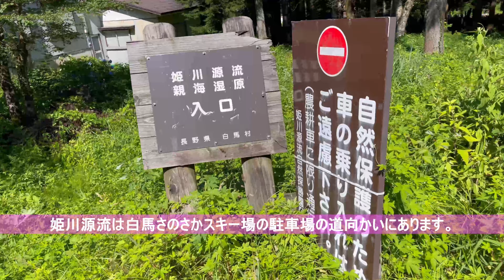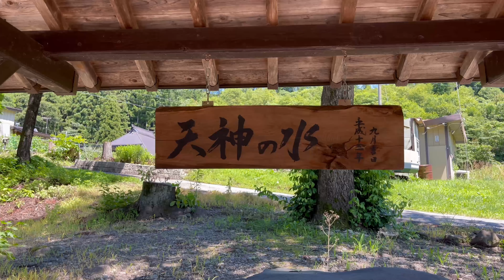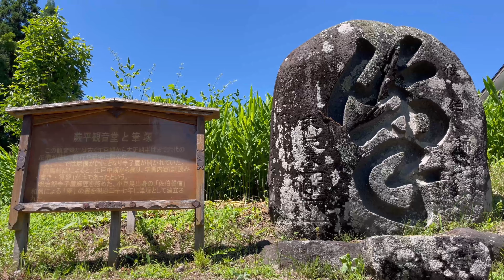【奇門遁甲】白馬の源流でお水採り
フォーチュアルカウンセラーの岡美秀です。
開運指導を始めて25年！今まで沢山の方々に易学と霊能を用いて指導してきました。
今回は東京から西北の奇門遁甲吉方位でお水取りにやってきました。訪れた姫川源流湧水はまさにお水の開運パワースポットです。ただ姫川源流湧水は保護地区のためお水採りが出来なかったので、もう一箇所白馬にある湧水を採る事になりました。

本アプリは､九星気学､風水､ 奇門遁甲などの易学を用いた開運法を利用し､方位取り（祐気取り）､引っ越し、お砂取り、吉方旅行、吉方埋金など､その方位の正確さを確認するためのアプリです。開運指導を行う易者の方々や､その指導を元にお水採りなどを行う方々に利用して頂きたいアプリです。

吉方位鑑定
以下のフォームからお申し込み下さい。

0:00 先頭
0:16 吉方位なので
0:19 このピーカンとこの景色
0:23 最高な日になりました
0:27 そして今日は奇門遁甲で西北吉方
0:33 そして神さまのメッセージを頂いて白馬に
0:47 姫川源流は白馬さのさかスキー場の駐車場の道向かいにあります
0:58 駐車場からは歩いて10分ほどで源流にたどり着きます
1:10 姫川源流といちばんに合流するのは、北アルプスの雪解け水
1:21 途中から「荒神社の参道」になります
1:52 三宝荒神社は、土着の神さま
3:00 こちらは名水百選にも選ばれています
3:04 姫川源流湧水です。本当はこちらでね!
3:13 保護地区なのでお水取りは出来ません
3:16 今回は「北野社天満宮」の海水を取りに行くことになりました
3:45 今日は東京から西北の吉方位で
3:50 白馬にお水取りにやってきました
6:37 ラスト1本1時間以上かかりました
6:47 今日はお水取りにやってきました
6:59 もしよかったらいいね!
7:02 チャンネル登録よろしくお願いします!